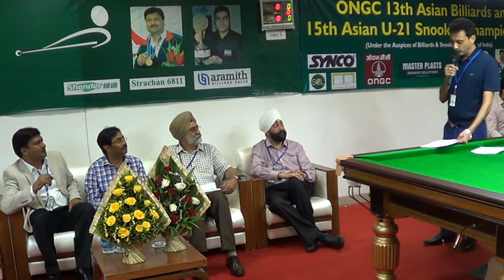ONGC Asian Billiards & Under-21 Snooker 2014 - Opening Ceremony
Opening Ceremony ONGC Asian Billiards & Under-21 Snooker Championships 2014 at UT Guest House, Chandigarh on 7th June 2014